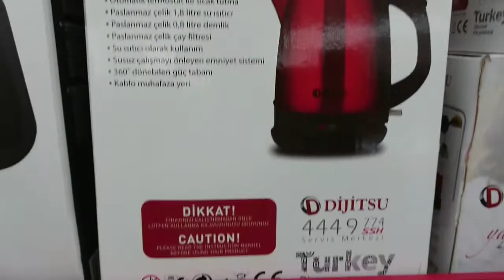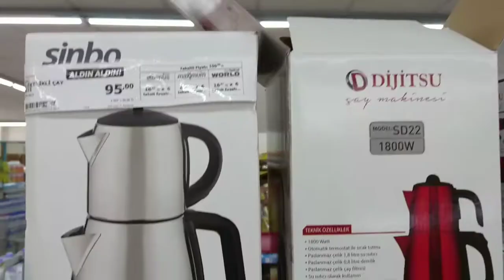DİJİTSU ÇAY MAKİNESİ ÜRÜN İNCELEMESİ ~ A101 AKTÜEL ÜRÜNLER ~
Takipte kalın gidip yorulmayın biz sizin için incelemesini yorumunu yaparız.

Eğer aldıktan sonra izlemişseniz lütfen tecrübelerinizi bizimle paylaşmayı unutmayın.

dijitsu çay makinesi genel özellik olarak 1800 Watt enerji ile çalışıyor ayarlanabilir termostat ile sıcak tutma özelliği var paslanmaz çelik hazneli sahip 1.8 litre su ısıtıcı Hazreti var paslanmaz çelik olarak tabii 0,8 litre demlik var paslanmaz çelik çay filtresine sahip su ısıtıcı olarak kullanım susuz çalışmayı önleyen emniyet sistemi paslanmaz çelik çay filtresi 360 dönebilen 3 tabanı ve kablo muhafaza yeri var.

- 1800 Watt

- Ayarlanabilir termostat ile sıcak tutma

- Paslanmaz çelik 1,8 litre su ısıtıcı

- Paslanmaz çelik 0,8 litre demlik

- Paslanmaz çelik çay filtresi

- Su ısıtıcı olarak kullanım

- Sussuz çalışmayı önleyen emniyet sistemi

- 360º dönebilen güç tabanı

- Kablo muhafaza yeri